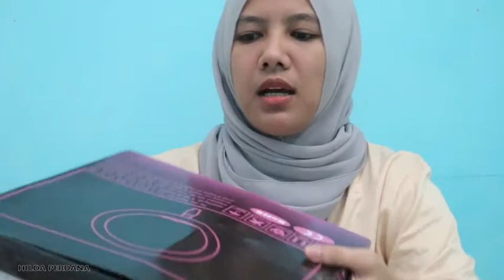Ring Light LED Termurah di Shopee! Bagus Banget